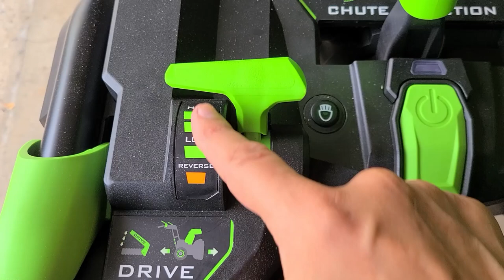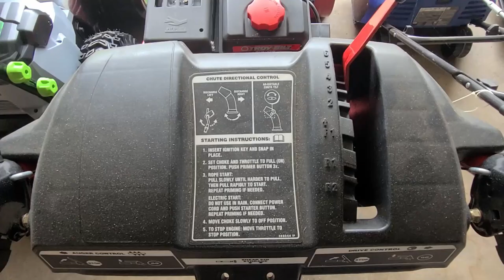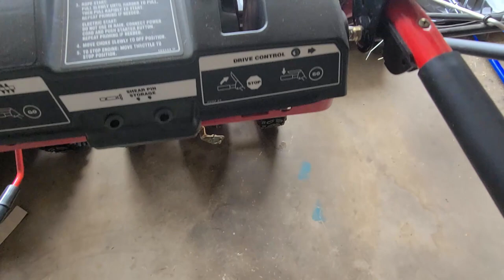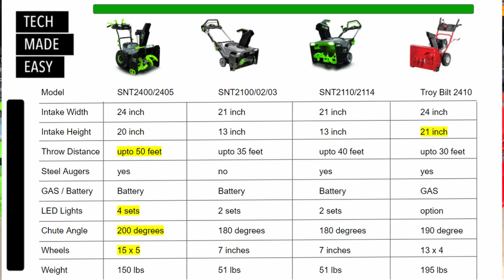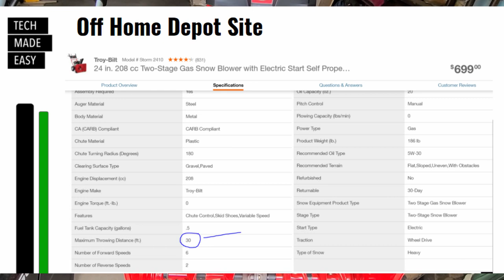NEW EGO 2 Stage Snow Blower unBoxing, Assembly & fun Comparison review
WOW I'm so excited to have this finally, can't wait to use it in the snow! I hope you enjoy this and find some helpful information, I had some fun comparing it to other models, nothing too serious there, please ask questions and comments so we can connect.

I will include some of my video links at the bottom, be sure to check them out.

EGO Snow Blowers

2 stage tool only $799 as of 11/10/20
Model SNT2400
Sold by Amazon

Single stage with 2 5ah Batteries $599 as of 11/10/20
Model SNT2102
Sold by Amazon

Single stage tool only  for $429 as of 11/10/20
Model SNT2100
Sold by Amazon

Snow Joe Snow Blower and Shovel

Snow Joe AWESOME Shovel

Snow Joe 18 inch
Electric single stage Snow Blower

Snow Joe rechargeable cordless Snow Shovel

Troy Bilt

Troy bilt 24 inch 2 stage gas snow blower

EGO Snow Blower Video Links

Say Hi !

tme225